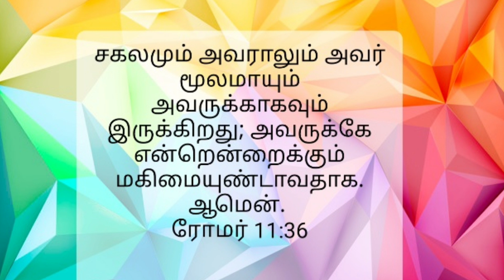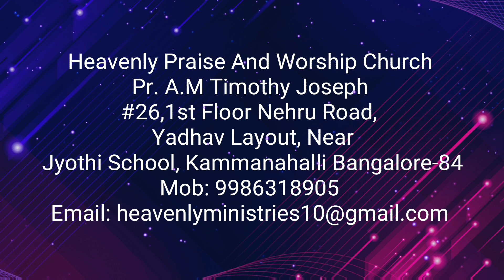Pastor A.M.Timothy Joseph, சகலமும் அவராலும் அவர் மூலமாயும் அவருக்காகவும் இருக்கிறது,#13/07/2021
# சகலமும் அவராலும் அவர் மூலமாயும் அவருக்காகவும் இருக்கிறது, அவருக்கே என்றென்றைக்கும் மகிமையுண்டாவதாக. ஆமென்.
ரோமர் 11:36. #